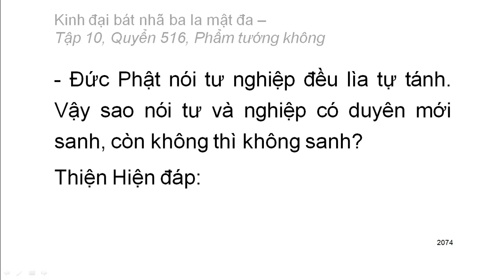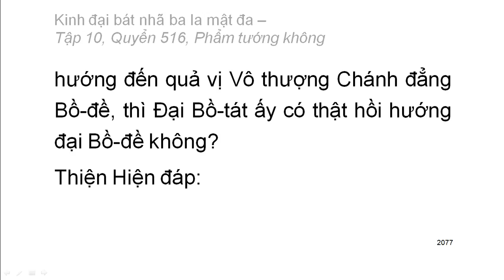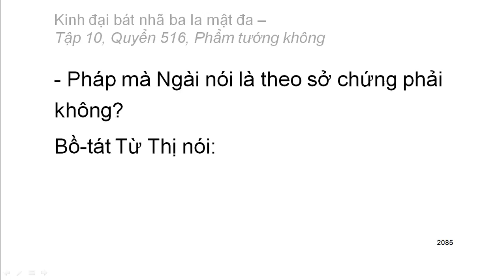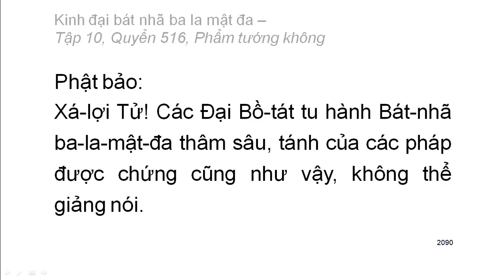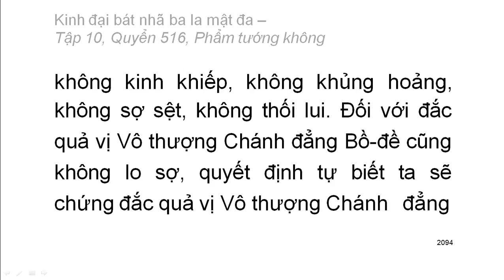Quyển .../600: Kinh đại bát nhã ba la mật đa (tiếp)